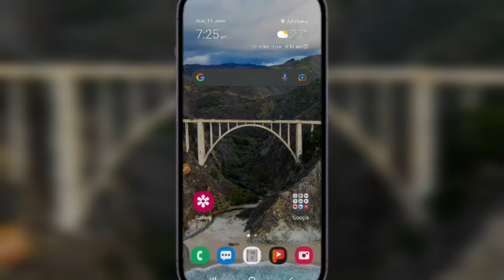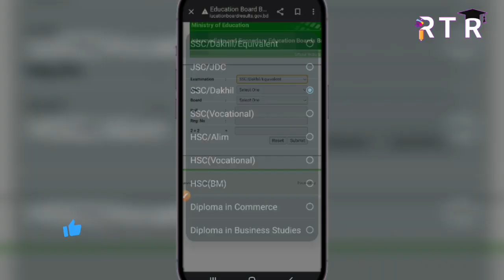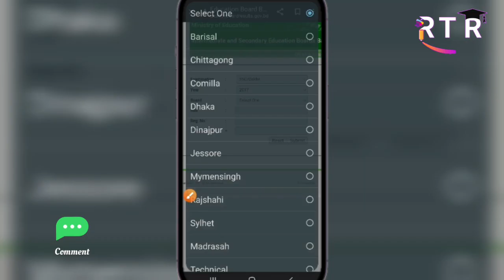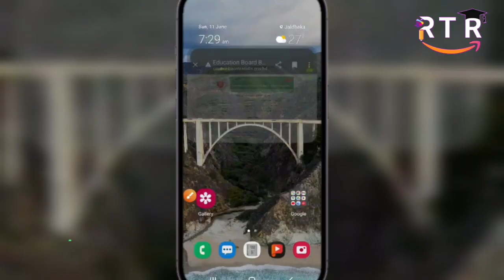How to Check SSC Result Online 2023 | SSC Result Kivabe Dekhbo 2023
Root To Roof RTR
কিভাবে এসএসসি রেজাল্ট দেখবো
ssc result কিভাবে দেখবো
কিভাবে ssc পরীক্ষার রেজাল্ট দেখবো 2023
ssc রেজাল্ট কিভাবে দেখবো
ssc result
ssc রেজাল্ট কিভাবে দেখবো 2023
এসএসসি পরীক্ষার রেজাল্ট কিভাবে ২০২৩
ssc results kivabe dekhbo
ssc exam result kivabe dekhbo
ssc exam 2023 result date
how to ssc result check 2023